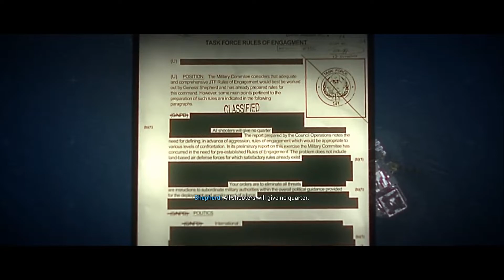CALL OF DUTY MODERN WARFARE 2 PS5 WALKTHROUGH GAMEPLAY PART 3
PS5 Call of Duty Modern Warfare 2 2022 Campaign Walkthrough Gameplay Part 1 includes a PS5 Review, Campaign Intro and Full Gameplay MW2 Story Campaign Mission 1 for PlayStation 5, PS5, Xbox Series X and PC of COD Modern Warfare 2 2022 Story Campaign. This Full Gameplay COD Modern Warfare II Gameplay Walkthrough will include Call of Duty MW2 Story Campaign, Review, PlayStation 5 Gameplay, PS5 Gameplay, Xbox Series X Gameplay, Warzone 2, Cinematics, Cut Scenes, Ghost, Soap, Gaz, Price, Story Missions, DLC and all Single Player Campaign Missions and the Ending.

Platforms: Xbox Series X and Series S, PlayStation 5, Xbox One, PlayStation 4, more

Developers: Demonware, Infinity Ward, Treyarch, Toys for Bob, Raven Software, Beenox, more

Engine: IW

Mode: Multiplayer video game

Genre: First-person shooter

Publisher: Activision